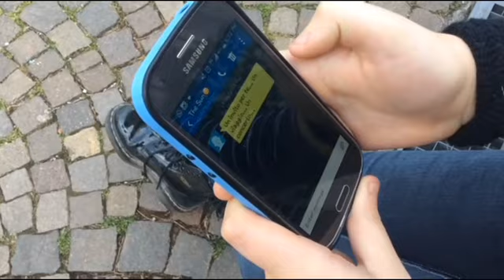8 sett. 2016 HAPPYNESSPARTY.2016 The Sun in concerto